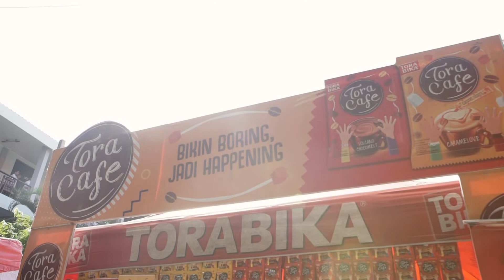Toracafe Happening Story - SMA KHADIJAH SURABAYA